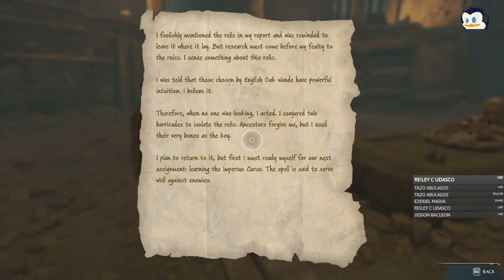Hogwarts Legacy - Part 12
Hogwarts Legacy
IMPERIO